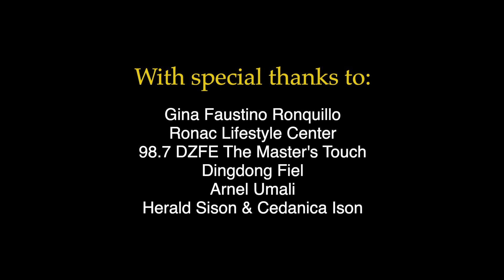David - Concertino for Trombone. Jordan San Jose, trombone, Dingdong Fiel, piano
Ferdinand David - Concertino for Trombone and Orchestra, Op. 4
II. Marcia funebre (Andante)
III. Allegro maestoso

Jordan San Jose, trombome
Dingdong Fiel, piano

JORDAN SAN JOSE is a 22 year old trombone player pursuing a Bachelor's Degree in Music at the University of the Philippines, Diliman under the tutelage of Prof. Rodney Ambat. His musical journey began in 2014 when he joined Banda Ocho, a local band in Cardona Rizal, where he developed his passion for brass instruments, particularly the trombone.

Outside his studies, Jordan has actively participated in summer music camps and musical competitions both local and international. The camps namely the Philippine Youth Symphonic Band (PYSB) Summer Youth Music Camps in 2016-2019, and the Orchestra of the Filipino Youth (OFY) Music Camp 2022; and the following are the competitions in which he bagged various prizes: National Music Competetions for Young Artists (NaMCYA) 2020 - Open Brass Category, Bacoor International Music Championships (BIMC) - Open Brass Category, Asian Virtual Championships (AVC) - Open Brass Category, Brass Filipinas Youth Brass Competition, Musiko Virtual Competition - Open Class.

Currently, Jordan is the Acting Principal Trombone in the University of the Philippines Symphonic Orchesta (UPSO) under the baton of Maestro Chino Toledo; and is also an active member of the University of the Philippines Symphonic Band under the baton of Prof. Rodney Ambat.

DINGDONG FIEL is a concert pianist, composer, musical director/orchestra conductor, and vocalist.

He earned his Bachelor of Music Degree from the UST Conservatory of Music and was the recipient of the RECTOR'S AWARD FOR ACADEMIC EXCELLENCE having obtained the HIGHEST ACADEMIC AVERAGE of the entire course, as well as the BENAVIDES AWARD FOR OUTSTANDING ACHIEVEMENT. He finished his post graduate studies (Weiterbildendes Certificate) at the FRANZ LISZT Hochschule für Musik in Weimar, Germany Solo Piano and Chamber Music under the academy’s rector - Prof. Rolf-Dieter Arens as well as vocal accompaniment with Prof. Karl Peter Kammerlander.

He has garnered a total of 5 first prize wins from various piano competitions.
Through sponsors like the Friends of The Philippines Society USA Inc., Deutsche Post, the UST Alumni Organization, Thueringer Aufbau Bank, Sparkasse Thueringen, The New Liszt Foundation, and various Philippine Embassies all over the globe, Dingdong was able to perform in a series of piano concerts around Europe, Asia, the Middle East and the USA - in Spain, Italy, Belgium, Germany, Guam, China, Japan, and Bahrain, among other countries.

As Musical Director/Orchestra Conductor he was involved in various theater and opera productions such as Repertory Philippines' Manila staging of the musical "NO WAY TO TREAT A LADY", Ryan Cayabyab’s rock opera - "LORENZO”, the Manila run of the famous musical "INTO THE WOODS”, and Menotti’s thriller opera - THE MEDIUM, to name a few, as well as numerous classical, jazz, rock and pop concerts.

Dingdong is the songwriter and lead vocalist of the band - HARI. The band debuted at the biggest Original Pilipino Music gathering of 2018, The OPM pinoy playlist 2018. Their single - “Pa’no Umibig Muli” is already out on all digital platforms (i.e Spotify, Itunes, Amazon, Google music). New songs will be released this year by the band. He is currently the lead vocalist and songwriter of the group BLUE VIOLET BLUE.

In this pandemic, despite the quarantine protocols in place, it was still very eventful for Dingdong’s singing career. Through numerous videos posted on social media pages, people noticed and he was eventually invited by an association of singers based in the US to do an online singing fundraiser entitled- Quaran-Sing. The week after the said concert, a big producer based in New York also booked him an interviewed/live performance singing his original songs at WISH USA 107.5.

As a mentor and collaborative artist, he has worked with hundreds of instrumentalists and singers from all over the world for more than two decades.

Manila Pianos Artist Series
August, 2023